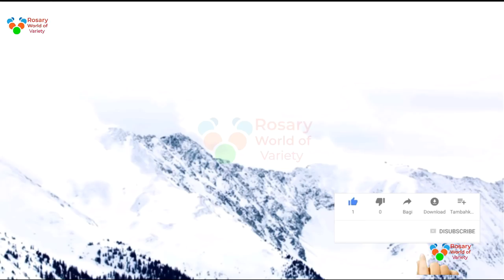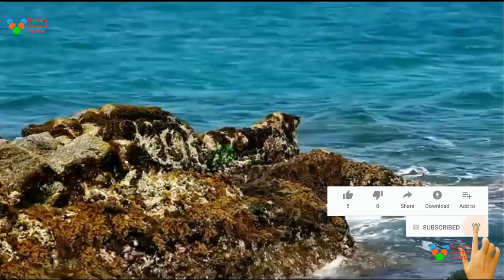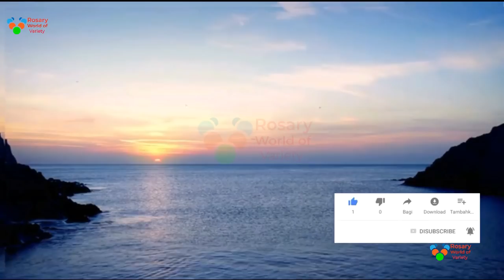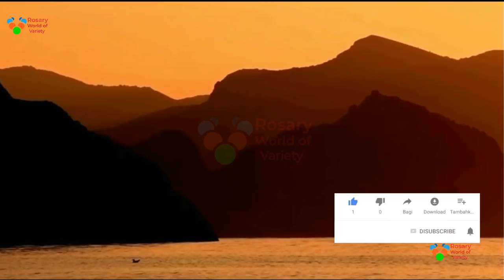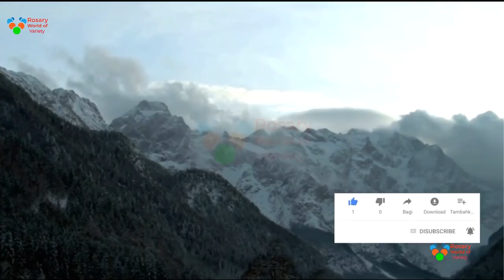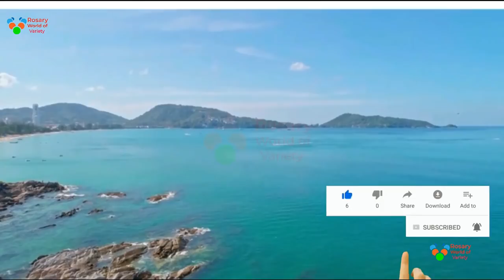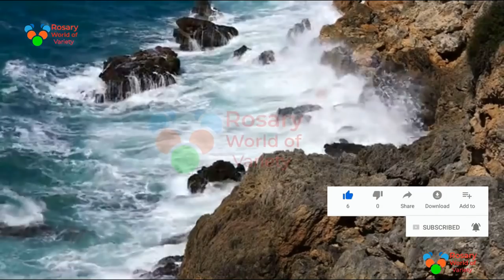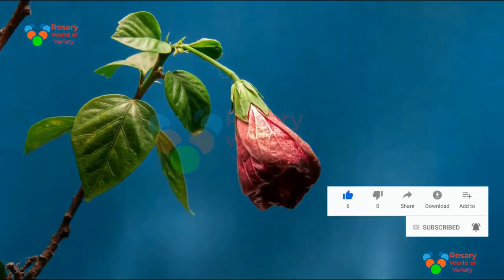2 Hour Relaxing Spa Music: Massage Music, Calming Music, Meditation Music, Relaxation Piano Music,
Relaxation  Meditation Music
2 Hour Relaxing Spa Music: Massage Music, Calming Music, Meditation Music, Relaxation Piano Music,
Relaxing Meditation Music is the leader in Sleep Music, Relaxing Music, Study Music, Meditation Music (including Tibetan Music and Shamanic Music), Healing Music, Reiki Music, Zen Music, Spa and Massage Music, and Yoga Music. We compose instrumental music that is specially designed to encourage and enhance relaxation, meditation, brain function and concentration, spa and massage therapy, and healing music therapy. In addition, we use binaural beats (Delta Waves, Alpha Waves and Theta Waves) to naturally encourage a state of relaxation which is perfect for concentration, meditation or deep sleep. Our long music playlists are perfect for your daily meditation and relaxation. Our music videos use light, beautiful, calming sounds (some with nature sounds) that leave you feeling refreshed. Our music is popular for the following: ► Sleep Music: RelaxingMeditationMusic’s deep sleep music videos have been specifically composed to relax mind and body, and are suitable for babies, children, teens, and adults who need slow, beautiful, soft, soothing music to assist them to fall asleep, or to combat insomnia. See them as a form of sleep meditation or sleep hypnosis gently easing you into that wonderful relaxing world of healing sleep. Our soothing music incorporates the relaxing sounds of nature to lull you into a deep, peaceful sleep. Use our music videos for sleep meditation and allow the dreamy landscape images to move body and mind into a deep state of relaxation. Fill your mind with our sleep music’s beautiful, soothing instrumental sounds while your brain moves through Theta Waves and Delta Waves, giving you the healing sleep you so richly deserve. Whether you are a mother wanting to gently help your baby or toddler to fall asleep, a teenager wanting to slow and calm your racing mind, an executive lying awake stressed about work or a senior citizen battling with sleep insomnia, choosing one of YellowBrickCinema’s sleep music videos with their relaxing sounds will give you the deep sleep you need. ►Study & Focus Music: RelaxingMeditationMusic’s Study Music & Concentration Music is ideal background music to help you to study, concentrate, focus and work more effectively. We incorporate powerful Alpha Waves that naturally allow your mind to reach a state of focus, perfect for studying for that big test or exam. ►Relaxation, Meditation and Healing Music: Our relaxing music is perfect for Deepak Chopra meditations, Buddhist meditation, Zen meditation, Mindfulness meditation and Eckhart Tolle meditation. This music is influenced by Japanese meditation music, Indian meditation music, Tibetan music and Shamanic music. Some benefits include cleansing the Chakra, opening the Third Eye and increasing Transcendental meditation skills. The work of Byron Katie, Sedona Method, Silva Method and the Secret highlights the fact that healing can occur through using the mind and being in the “now”. Healing Meditation can be practised using this music for best results. ► Spa and Massage Music: Our light instrumental music is useful after a long day of work to unwind and relax. The spa music, nature sounds, rain sounds, light piano, and easy listening instruments used in these tracks encourage ultimate relaxation. YellowBrickCinema’s music is great for massage therapy, and our music will help you relax your mind and body. ►Yoga Music: Our calming music is useful for yoga for beginners, yoga exercises, yoga chants influenced by Indian songs, African music, and is soothing music which can enable you to go into a yoga trance. If you are familiar with the work of Yogscast, Hare Krishna, Michael Franti, and Keshna be sure to use this. ►Nature Music: We use nature sounds such as gentle rain, rainstorm and thunder sounds, flowing river and waterfall sounds, relaxing waves on a beach, and bird songs in the forest, either as standalone relaxing sounds, or to enhance our relaxing music tracks. RelaxingMeditationMusic has a strong community on social media. We love to interact with our subscribers and fans, and appreciate your comments to help us improve our music channel.

Relaxing Drum Music from Best Relaxing Music (instrumental background)
Beautiful Relaxing Music for Stress 🎵 Meditation Music🎵 Sleep Music
2 Hour Relaxing Spa Music: Massage Music, Calming Music, Meditation Music, Relaxation Music,
Relax Music - Relax your mind - 8 hours stress relief meditation music
9Hours of Relaxing Sleep Music: Calm Piano Music, Water Sounds, Sweet Dreams, Fall Asleep